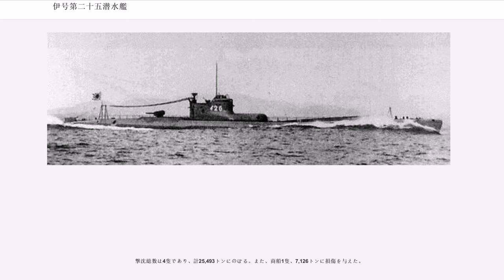伊号第二十五潜水艦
伊号第二十五潜水艦（いごうだいにじゅうごせんすいかん、旧字体：伊號第二十五潜水艦）は、大日本帝国海軍の巡潜乙型（伊十五型潜水艦）潜水艦の6番艦。

アメリカ合衆国本土を複数回に渡り潜水艦搭載偵察機で爆撃し、また米英戦争以来130年ぶりのアメリカ合衆国本土に所在するアメリカ軍基地への艦砲射撃を行ったことで有名。

1937年（昭和12年）の第三次海軍軍備補充計画（③計画）により、1939年（昭和14年）2月3日に三菱重工業神戸造船所で起工。1940年（昭和15年）6月8日に進水。1941年（昭和16年）4月28日、田上明次中佐が艤装員長に着任。1941年10月15日に竣工した。

竣工と同時に田上中佐は艦長に着任する。同日、横須賀鎮守府籍となる。31日、竣工した伊24と共に第六艦隊第1潜水戦隊第4潜水隊を編成した。これは、呂53型からなる先代の第4潜水隊が、所属艦の除籍により1940年（昭和15年）4月1日に解隊されて以来、3代目となる。11月7日、宿毛湾で航空機搭乗員の飛行長藤田信雄飛行兵曹長、偵察員奥田省三飛行兵曹と零式小型水上偵察機を搭載した。

太平洋戦争開戦時、第六艦隊第1潜水戦隊第4潜水隊に所属。11月21日、伊25は横須賀を出港。12月5日1430、オアフ島北西沖で米哨戒機8機を発見し、深度30mの位置へ潜航。真珠湾攻撃時にはオアフ島北東沖で哨戒をしており、真珠湾の方向から複数の爆発音を聴取。9日夜、浮上充電中に伊6がオアフ島沖を東北東へ向け航行中のレキシントン級空母1、巡洋艦2隻を発見したため、迎撃に向かった。10日0415、オアフ島北方沖を浮上航走中に米哨戒機の攻撃を受けたため急速潜航。30分後、潜望鏡深度に浮上した際に爆雷攻撃を受けたため回避。11日、荒天の中を浮上航走中大波に襲われて司令塔の窓ガラスが破損。負傷者4名を出した。

14日、アメリカ西海岸沿岸における通商破壊作戦に参加し、コロンビア川河口沖を哨戒。18日0845、コロンビア川河口西方10浬地点付近で浮上航走中、白い光を放つ船を発見。攻撃準備中、船は前方の暗闇へ消えていった。20分後、右舷艦首前方に米ユニオン･オイル社タンカーL･P･セント･クレア（L. P. St. Clare、8,066トン）がいるのを発見し、魚雷を発射。火柱が上がったため命中したと確認。L･P･セント･クレアは沈没するだろうと判断したが、実際にはL･P･セント･クレアには魚雷は命中していなかった。

19日、潜航して速力を上げた際に騒音が出ているのがわかり、さらに艦のトリムが前方に傾斜しているため調査したところ、格納筒に浸水していることがわかった。12月22日、ロサンゼルスとサンフランシスコの間の海域に移動。

1942年（昭和17年）1月1日、オアフ島西南西100浬地点付近で伊3が発見した米機動部隊の迎撃に向かった。3日0530、米哨戒機を発見したため潜航して退避。4日0845、米PBY カタリナ3機を発見。6日1900、遠方で照射される探照灯を発見。8日1900、のジョンストン島南西沖で潜航中に空母を発見。空母は艦載機を発進させようとしているように見えた。伊25は2500mの距離で魚雷4本を発射し、4回の爆発音を聴取。護衛艦の推進器音がしていたため戦果確認はできなかったが、空母を撃沈したと判断。後に水上機母艦ラングレー("USS Langley, AV-3")と判断され、大本営発表で報じられたが、連合軍側に該当艦はなく、後に撃沈された本物のラングレーは大本営発表では「特設空母」と報じられた。

11日1130、クェゼリンに到着。午後、開かなくなった格納筒扉の開放作業中、突然格納筒扉が開く事故が発生し、乗員1名が死亡、1名が頭部に重傷を負った。2月1日、クェゼリンはマーシャル・ギルバート諸島機動空襲を受けるが、伊25に被害はなかった。その後迎撃に向かったが空振りに終わり、4日2100にクェゼリンに戻った。

2月8日、伊25はクェゼリンを出港し、オーストラリア方面に向かった。15日、シドニーの航空偵察をする予定だったが波が高く、翌16日も同じ状況だった。17日0430、航空偵察を行い、軽巡3、駆逐艦2、潜水艦5を含む、23隻の艦船の在泊を報告。0730に搭載機を揚収した後、14ノットで南に向かった。26日早朝、メルボルンを飛行偵察し、重巡1、軽巡5、輸送船19の在泊を報告。搭載機...